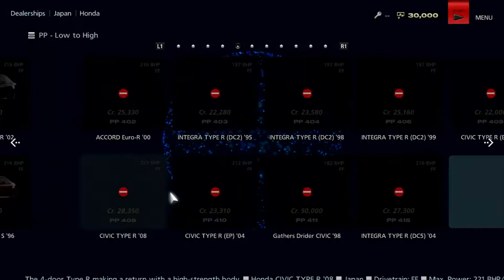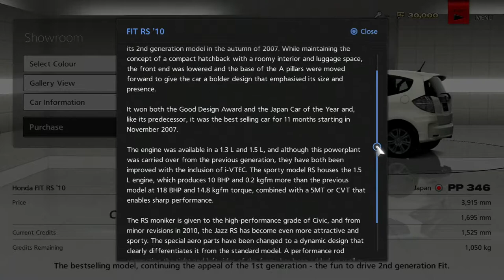Gran Turismo 6 Walkthrough - Tutorial, Sunday & Amateur cup - Episode 1